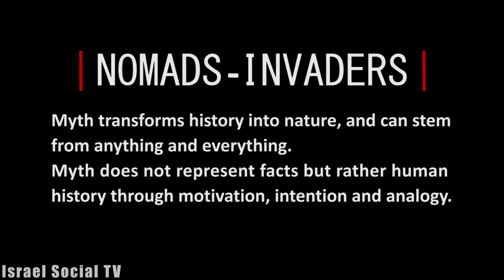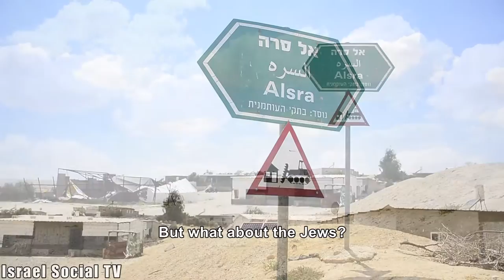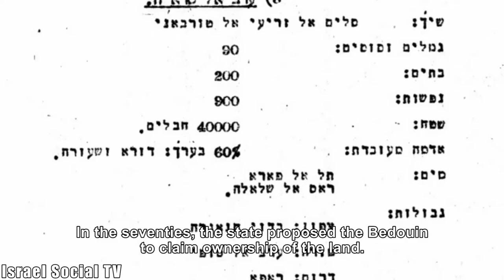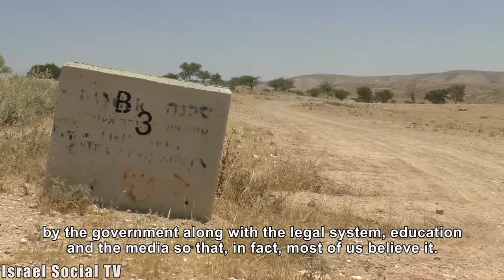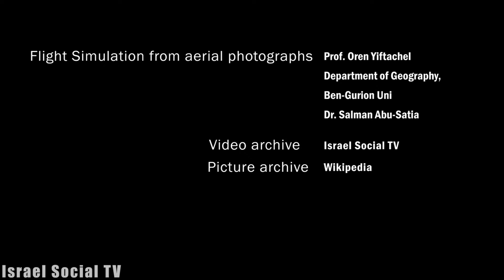The Bedouins: nomads - invaders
They squatted on state land decades ago and they are there without permission. They are the nomads. They do not have any connection to the land and certainly not ownership. Is that so? The first article in a series on the myths and facts about Israel's Bedouin population.